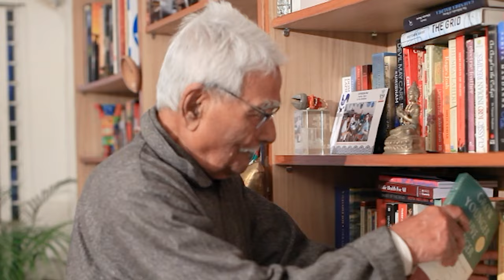Treasure Stories 4: Kamakhya Prasad Chakravarty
This Doctor from Assam who worked non stop for nearly 40 years performing nearly 40000 deliveries. His proudest moment was when he treated the sick and wounded soldiers after the 1962 war and got them back safely.
Credits: Subtitling---Navya Pramod